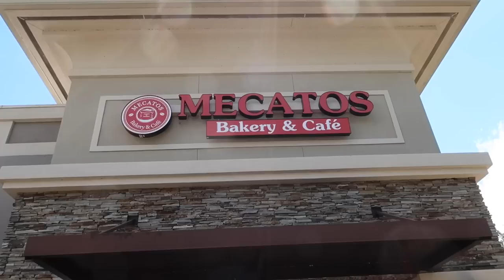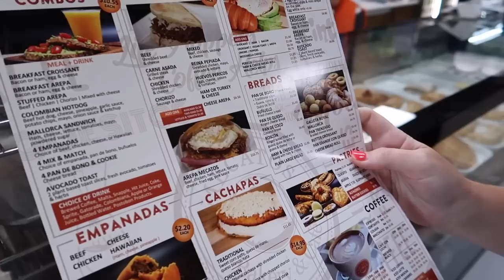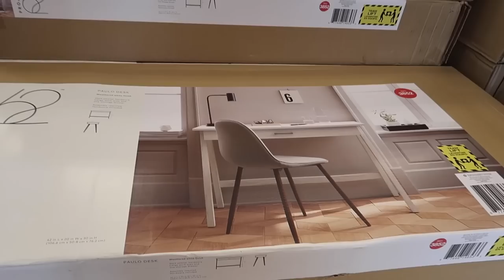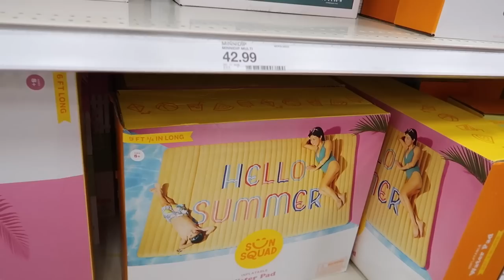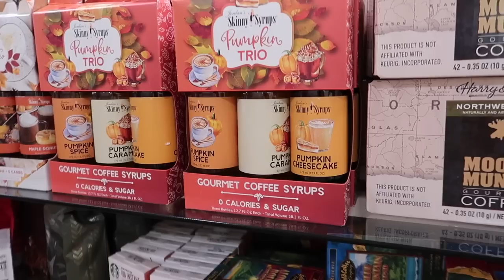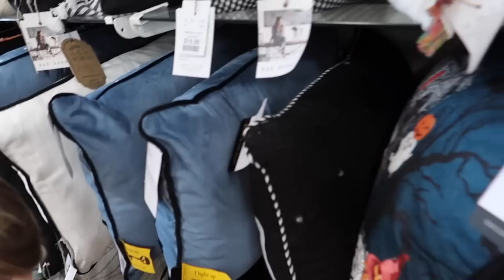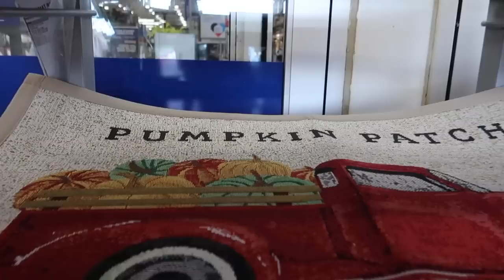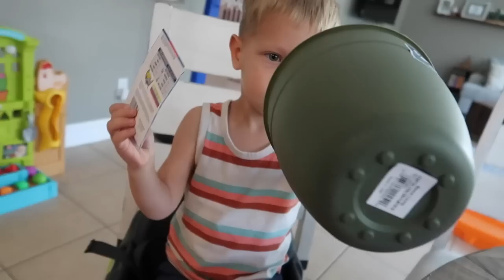We Found Cute & Vintage Halloween Decor At Homegoods + Trying A Delicious Colombian Hot Dog!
In today's sort of home vlog we try a new Colombian Bakery and Cafe, which was so good! Then we head out on the hunt for Halloween! We even found some of those really cool vintage Halloween decorations like we saw at the Halloween Boutique in Universal Studios and Islands of Adventure! Halloween is definitely starting now in Orlando! We hope you had fun hanging out with us today!